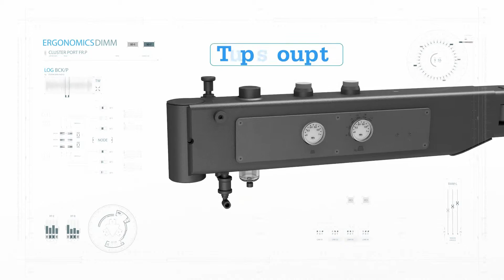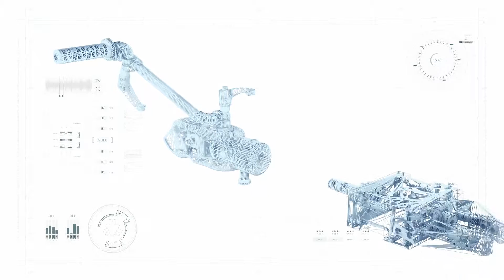Egonomisches Arbeiten mit dem Powerflex 3arm Manipulator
Mit dem Manipulator können Lasten bis 25 kg aufgenommen werden. Der Bediener arbeitet dabei absolut schwerelos und trägt kein Gewicht. So wird ergonomisches Arbeiten möglich gemacht.